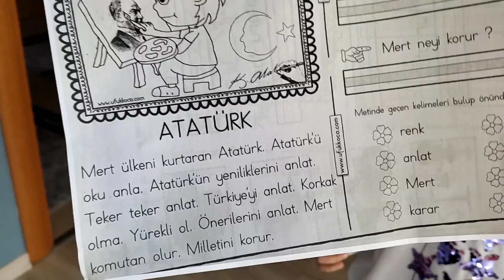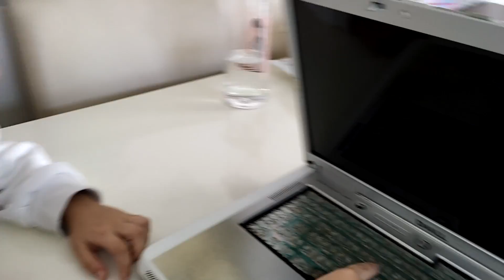Rüzgar bilmeden babasının bilgisayaraını kırdı :( Tamirciyi aradılar !!!